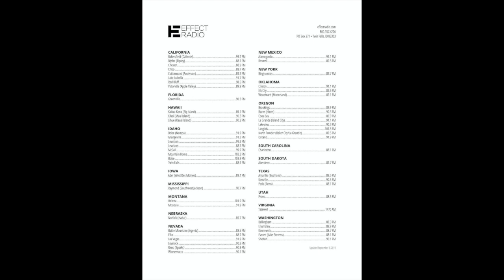Manafest Radio Show Every Friday at 6pm EST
California
Bakersfield (Caliente)99.7 FMK259CA
Blythe (Ripley)88.1 FMK201ES
Chester88.9 FMK205EJ
Chico88.7 FMK204DK
Cottonwood (Anderson)89.3 FMK207CE
Lake Isabella91.7 FMK219LN
Red Bluff98.5 FMK253CC
Victorville (Apple Valley)89.9 FMK210DL

Florida
Greenville90.3 FMWYJC

Hawaii
Kailua-Kona (Big Island)89.1 FMK206EJ
Kihei (Maui Island)90.3 FMK212FS
Lihue (Kauai Island)90.3 FMK212GE

Idaho
Boise / Nampa91.9 FMK220JU
Grangeville91.3 FMK217DR
Lewiston (Clarkston, WA)99.9 FMK260AN
Lewiston88.5 FMK203ER
McCall99.9 FMK260AO
Mountain Home102.3 FMK272DV
Silver City / Boise103.9 FMKCNU
Twin Falls88.9 FMKEFX

Iowa
Adel (West Des Moines)89.1 FMK206BW

Mississippi
Raymond (Southwest Jackson)90.7 FMW214BE

Montana
Helena101.9 FMKHFG-LP
Missoula91.9 FMK220JX

Nebraska
Norfolk (Hadar)89.7 FMK209EV

Nevada
Battle Mountain (Argenta)88.5 FMK203DP
Elko88.7 FMK204EU
Las Vegas91.9 FMK220JW
Lovelock90.9 FMK215CX
Reno (Sparks)90.9 FMK215FK
Winnemucca90.1 FMK211FE

New Mexico
Alamogordo91.1 FMK216EA
Roswell89.5 FMK208DR

New York
Binghamton89.7 FMW209CI

Oklahoma
Clinton91.1 FMK216FR
Elk City89.5 FMK208FD
Woodward (Mooreland)89.1 FMK206CI

Oregon
Brookings89.9 FMK210DS
Burns (Hines)90.5 FMK213DX
Coos Bay89.9 FMK210DP
La Grande (Island City)91.1 FMK216FU
Lakeview90.3 FMK212DQ
Langlois101.3 FMK267BM
North Powder (Baker City / La Grande)89.5 FMKEFS
Ontario91.9 FMK220JS

South Carolina
Charleston88.1 FMW201CH

South Dakota
Aberdeen89.7 FMK209FR

Texas
Amarillo (Bushland)89.5 FMK208DH
Kerrville90.5 FMK213DT
Paris (Reno)88.1 FMK201FX

Utah
Provo88.3 FMK202CC

Virginia
Tazewell1470 AMWTZE

Washington
Bellingham88.3 FMK202DV
Enumclaw88.9 FMK205DF
Kennewick88.7 FMK204CZ
Everett (Lake Stevens)88.1 FMK201EN
Shelton90.1 FMK211FH